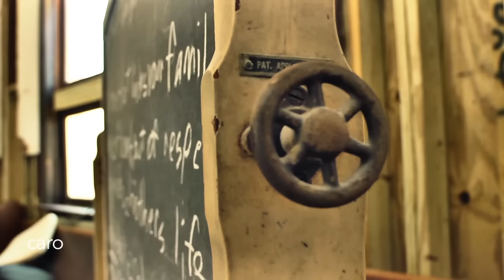Carolina Chocolate Drops :: Full Session via Liveset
With their 2010 Nonesuch debut, Genuine Negro Jig—which garnered a Best Traditional Folk Album Grammy last year—the Carolina Chocolate Drops have proved that their old-time, fiddle and banjo-based music has a living, breathing, ever-evolving sound. The New York Times has declared their live performance as "an end-to-end display of excellence...".

This session was streamed from Esplanade Studios which opens to the public September 1, 2012.